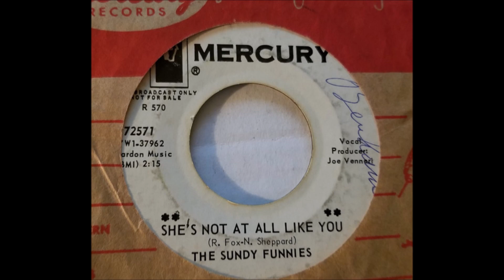The Sundy Funnies - She's Not At All Like You 1966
The Sundy Funnies – Wonder Woman / She's Not At All Like You
Label: Mercury – 72571
Format: Vinyl, 7", 45 RPM, Promo
Country: US
Released: 1966

Label: Not On Label – none
Series: Lost Jukebox – Vol. 220
Format:  CDr, Compilation, Unofficial Release
Country: US
Released: Unknown